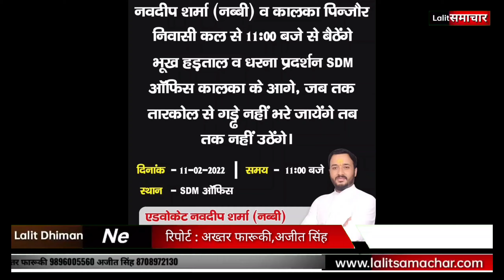एडवोकेट नवदीप शर्मा नब्बी व उनके साथी एसडीएम ऑफिस के बाहर करेंगे धरना प्रदर्शन व भूख हड़ताल